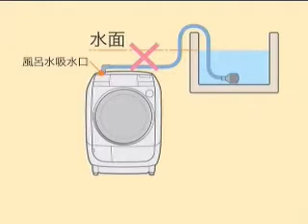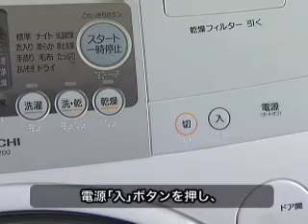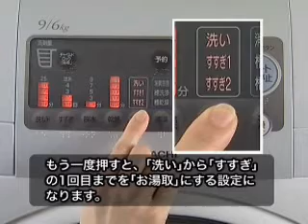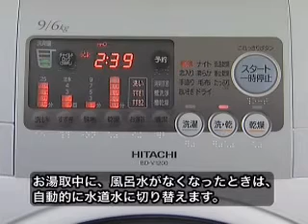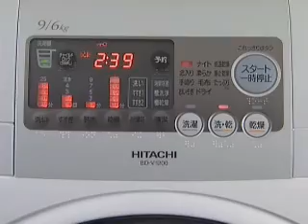HITACHI BD V1200L BD V1200R FAQ PART 11